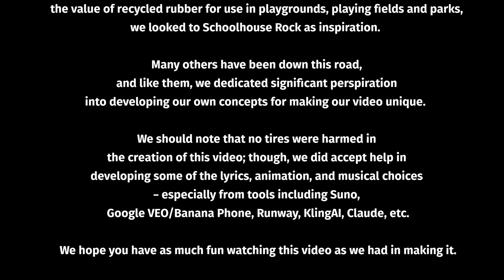I'm Just a Tire — The Better Play Initiative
Brought to you by The Better Play Initiative, this is the story of a tire who reaches the end of his first life on the road, but finds new purpose as recycled rubber in parks and playing fields. We hope you enjoy this fun take on the science behind recycled rubber as a safe, sustainable way to promote year-round play.